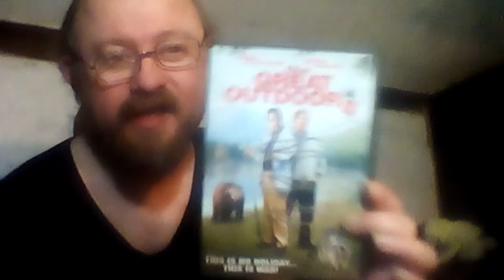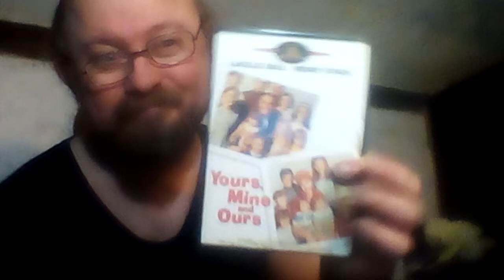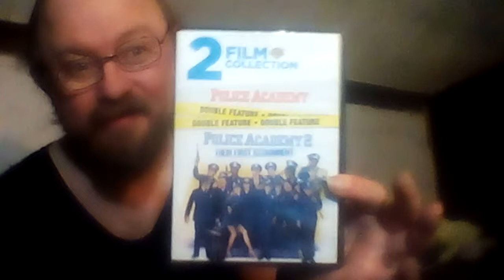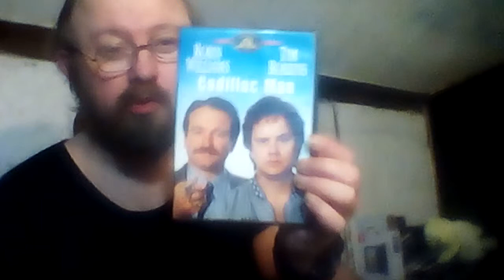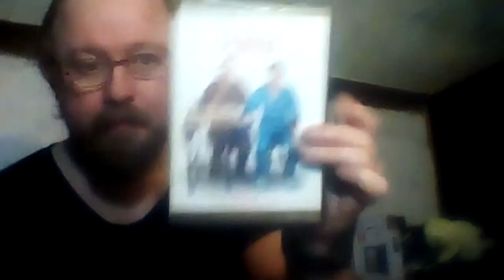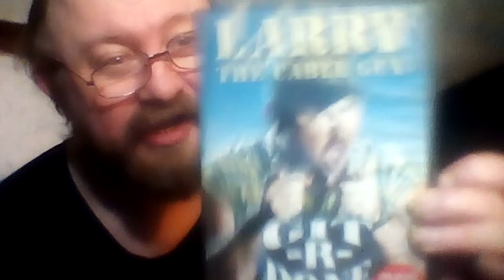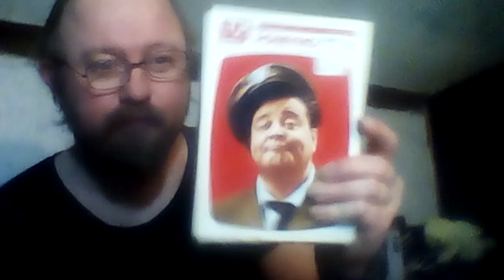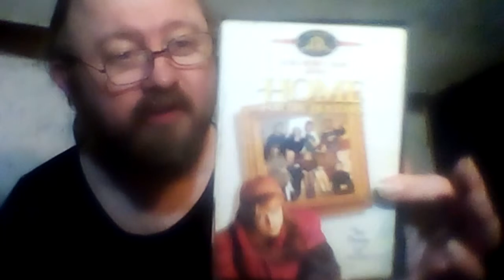ALL KINDS OF HOROR AND COMEDIES DVD MOVIE COLLECTION